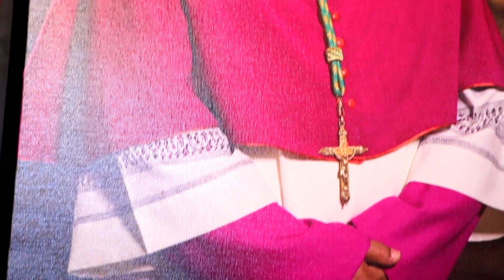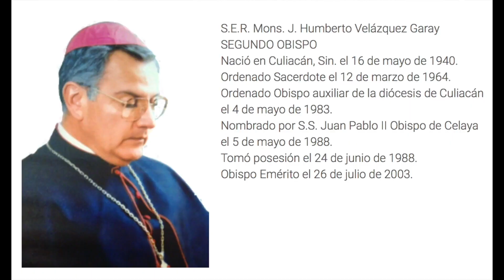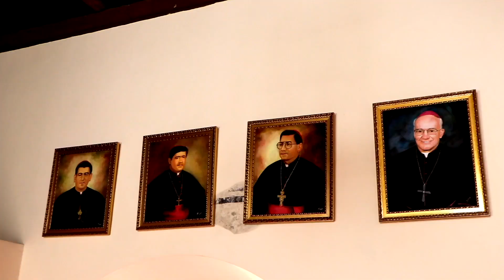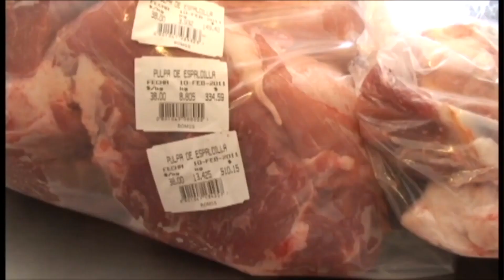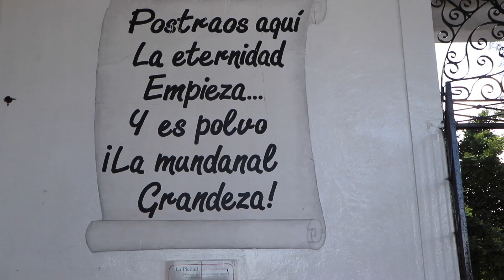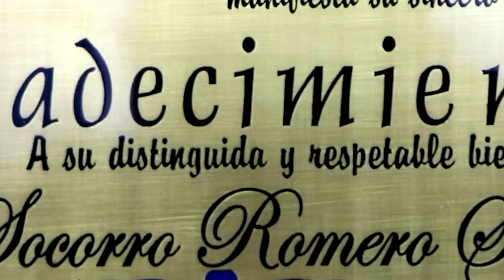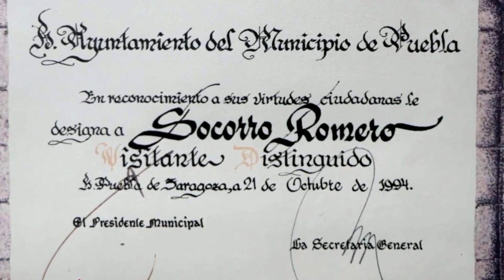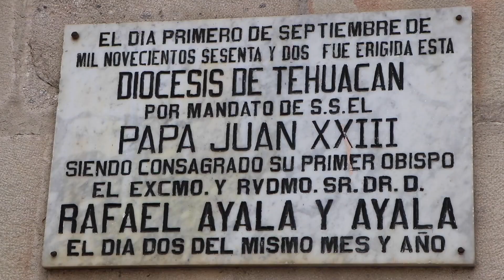El legado de Socorrito Romero en voz del V Obispo de Tehuacán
Les comparto otra entrega sobre la vida y obra de Socorro Romero Sánchez, empresaria mexicana excepcional y mujer de fe como pocas, en voz del monseñor Gonzalo Calzada Guerrero, V Obispo de la diócesis de Tehuacán, Puebla.